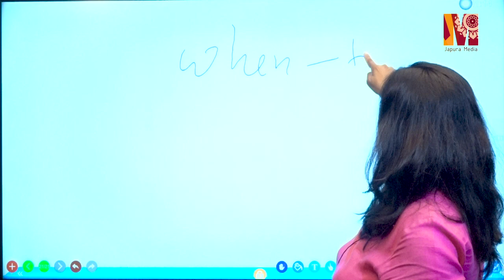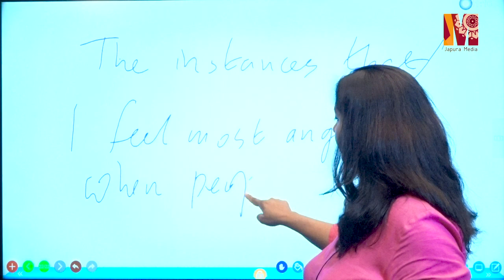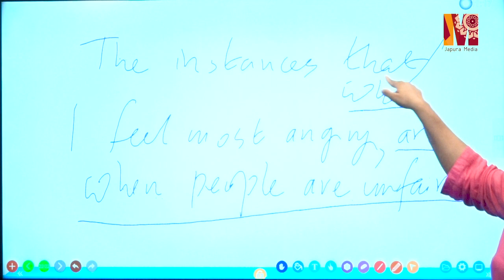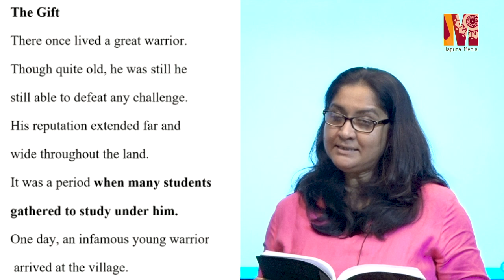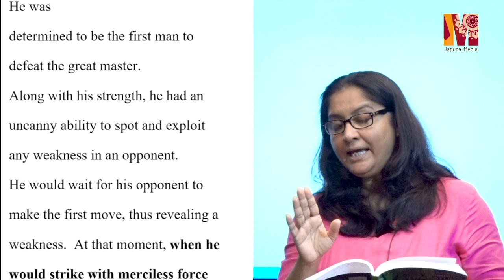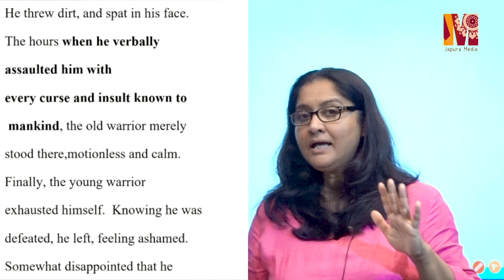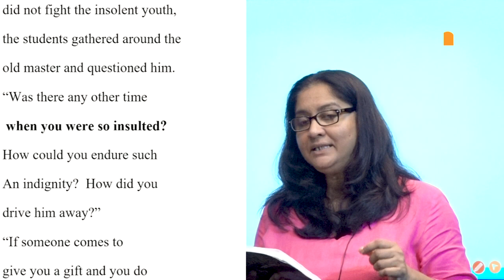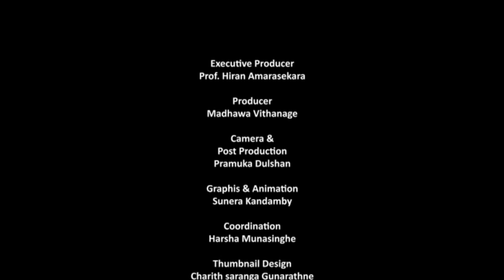Learning English 57: Relative clauses - Part 6 - "When"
Grammar through literature / සාහිත්‍යයෙන් ව්‍යාකරණ - by Madhubhashini Disanayaka Ratnayake, Senior Lecturer/Former Head, Department of English Language Teaching, University of Sri Jayewardenepura/ Winner of the Gratiaen Prize (for Creative Writing in English), 2011.

​ English: Short Language Related Talks - A weekly youtube series of short language related talks

Part 1: Language and Power
Part 2: Bringing English close to you
Part 3: Feeling Inferior
Part 4: The question of pronunciation
Part 5: Being aware of the power politics of language
Part 6: Making a strange language familiar
Part 7: Giving students self confidence as a first step towards learning English
Part 8: The question of a 'standard' English
Part 9: Grammar Lesson 1- Making Requests/The Imperative
Part 10: Grammar Lesson 2-Describing something/The present simple tense of the 'be' verb
Part 11: Grammar Lesson 3 - Literal and Figurative Language
Part 12: Grammar Lesson 4 - Types of Sentences
Part 13: Grammar Lesson 5 - Parts of Speech
Part 14: Grammar Lesson 6 - The verb 'have'
Part 15: Grammar Lesson 7 - Subject, Verb, Object
Part 16: Teacher's Guide for Grammar Lessons 1 to 7.  Why this methodology?
Part 17: Grammar Lesson 8 - The Present Simple Tense, Frequency Adverbials
Part 18: Grammar Lesson 9 - The Present Simple Tense (Part 2): Music - Amy Lowell.
Part 19: Grammar Lesson 10 - Future Simple Tense
Part 20: Grammar Lesson 11 - Future Simple Tense (Part 2)
Learning English 21: Grammar Lesson 12 - Modal Verbs
Learning English 22: Grammar Lesson 13 - Modal Verbs (Part 2)
Learning English 23: Grammar Lesson 14 - Past Simple Tense
Learning English 24: Grammar Lesson 15 - Pronouns
Learning English 25: Grammar Lesson 16 - Adjectives and Adverbs
Learning English 27: Grammar Lesson 17 - Comparison forms of Adjectives and Adverbs
Learning English 28 : Grammar Lesson 18 - Articles
Learning English 29 : Grammar Lesson 19 - Conjunctions
Learning English 30 : Grammar Lesson 20 - Question form for the 'be' verb
Learning English 31 : Grammar Lesson 21 - "Wh" question word in the subject position
Learning English 32 : Grammar Lesson 22 - Question form
Learning English 33 : Grammar Lesson 23 - Question form for non-be verbs, in all simple tenses
Learning English 34 : Grammar Lesson 24 - What does it means to learn a language? / Question form
Learning English 35 : Grammar Lesson 25 - Prepositions
Learning English 36 : Grammar Lesson 26 - Passive Voice of the Present Simple Tense
Learning English 37 : Grammar Lesson 27 - Passive voice of the Past Simple Tense
Learning English 38 : Grammar Lesson 28 - Future simple tense in the passive
Learning English 39 : Grammar Lesson 29 - The Present Continuous Tense
Learning English 40 : Grammar Lesson 30 - Past Continuous Tense
Learning English 41 : Grammar Lesson 31 - Future Continuous Tense
Learning English 42 : Grammar Lesson 32 - Present Perfect tense
Learning English 43 : Grammar Lesson 33 - Past Perfect Tense
Learning English 44 : Grammar Lesson 34 - Future Perfect Tense
Learning English 45 : Grammar Lesson 35 - Present Perfect Continuous Tense
Learning English 46 : Grammar Lesson 36 - Past perfect continuous tense
Learning English 47 : Grammar Lesson 37 - Future perfect continuous tense
Learning English 48 : Grammar Lesson 38 - Revision of all 12 tenses - in active and passive
Learning English 49: Grammar Lesson 39- Present/Past Participles, Participial/ Prepositional phrases
Learning English 50: Grammar Lesson 40 - Affixes
Learning English 51: Reading in a Second Language:  Its Importance and Methods.
Learning English 52: Relative clauses - Part 1 - "who"
Learning English 53: Relative clauses   Part 2  "which/that"
Learning English 54: Relative clauses - Part 3 - "whom"
Learning English 55: Relative clauses - Part 4 - "Where"
Learning English 56: Relative clauses - Part 5 - "Whose"